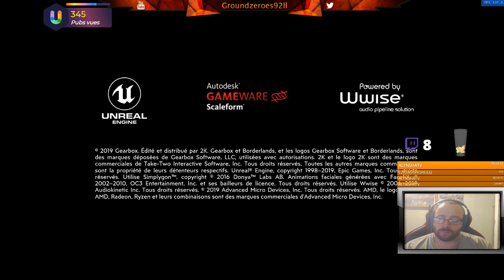🔴[FR-PC] Je Part A L' Aventure Galactiquesur Borderlands 3 #5